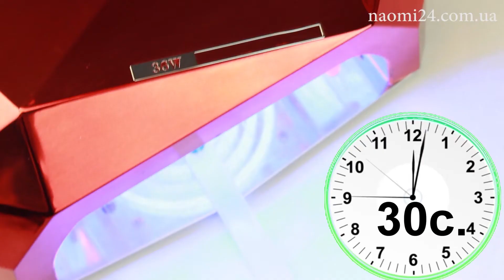Маникюрный дизайн "Геометрический"